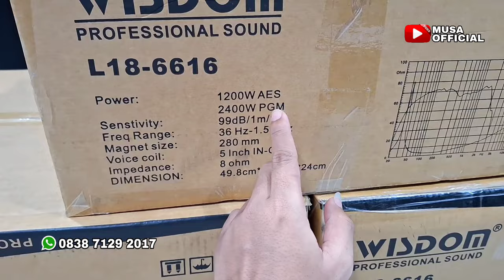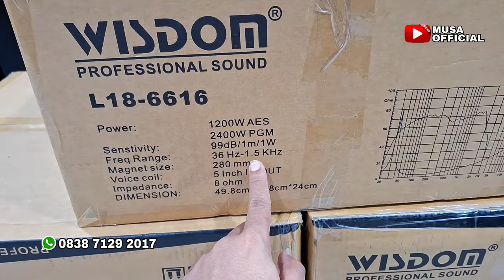Review Speaker Wisdom 18 inch Paling Banyak di Cari Kang Sound - L18-6616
TOKO MILLENIUM AUDIO JAKARTA / BUKAN MILLENIAL AUDIO